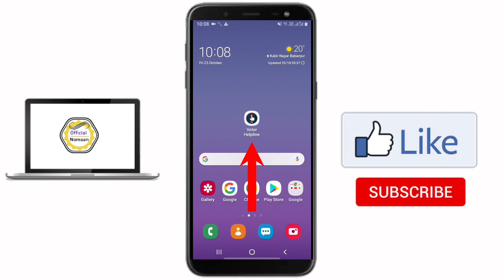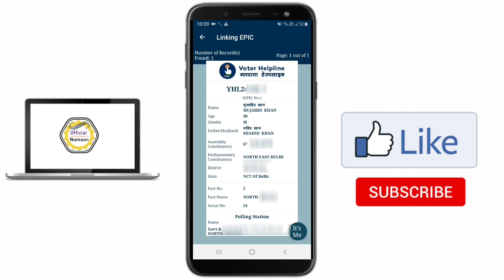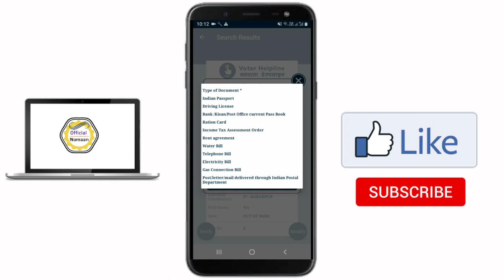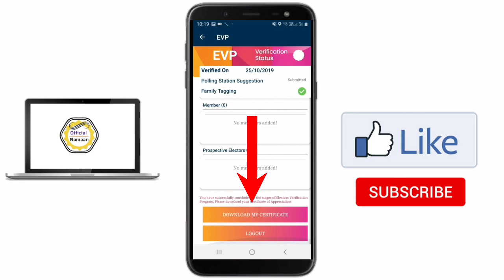Voter ID Card मे Online Correction करना सीखें | How do We Corrections in Voter ID Card!!!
6000 रूपये किसानो को सम्मान निधि के तहत कैसे मिलेंगे | पूरी जानकारी पाए इस Video मे

Gears :-
DSLR Camera